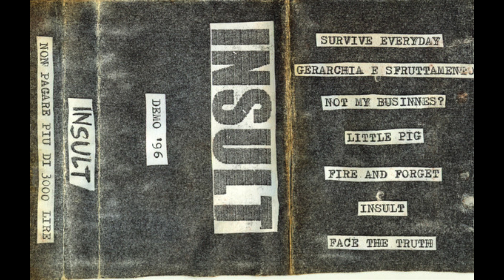INSULT - Demo '96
Andrea Corollo, Maurizio Piraccini

Tracklist
1  Survive Everyday
2  Gerarchia E Sfruttamento 1:49
3  Not My Businnes? 3:24
4  Little Pig 4:54
5  Fire And Forget 6:45
6  Insult 8:08
7  Face The Truth 9:22